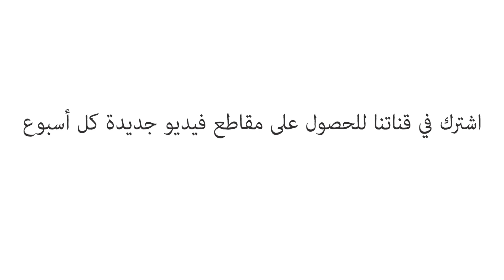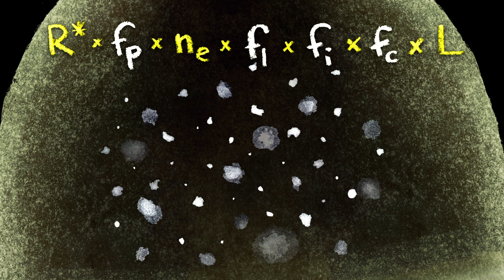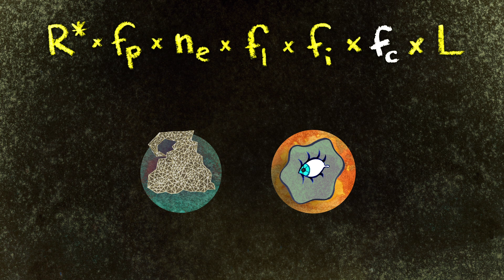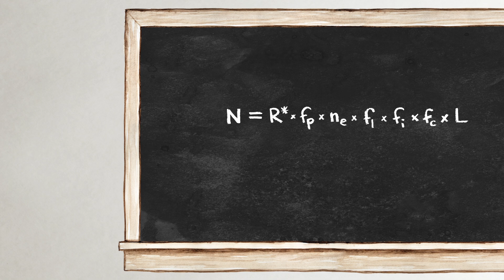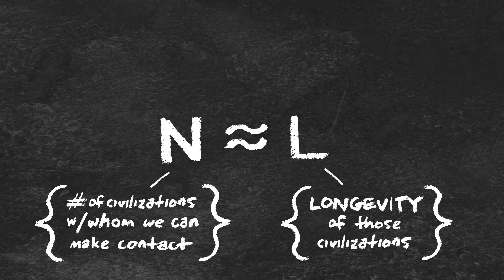حساب احتمال وجود حياة غريبة ذكية - جيل تارتر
هل يمكن أن تكون هناك حياة ذكية على كواكب أخرى؟ هذا السؤال قد أثار الخيال والفضول لعقود. استكشف الإجابة باستخدام معادلة دريك - وهي صيغة رياضية تحسب احتمال وجود حياة غير مكتشفة.

درّسه Jill Tarter

 إخراج Jeremiah Dickey